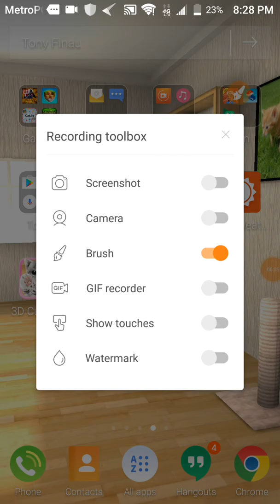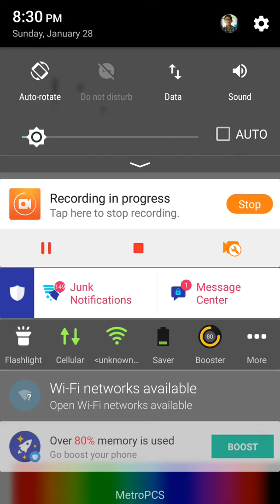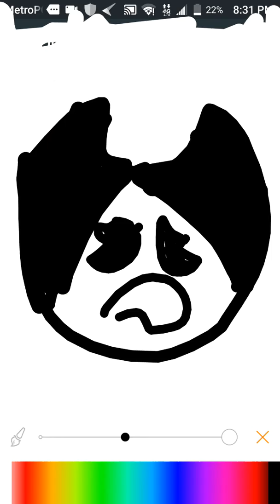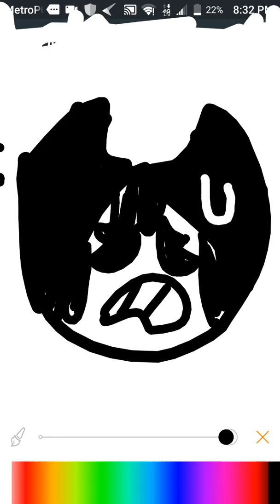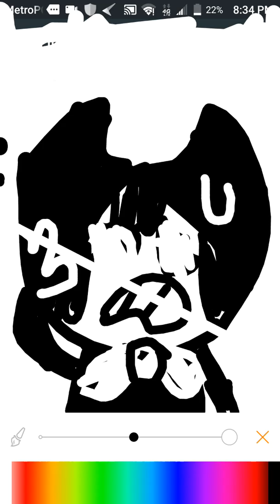Bendy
Robo bendy plays

Halo Martinez

And Lincoln loud

Ronnie an

Get your channel fritured